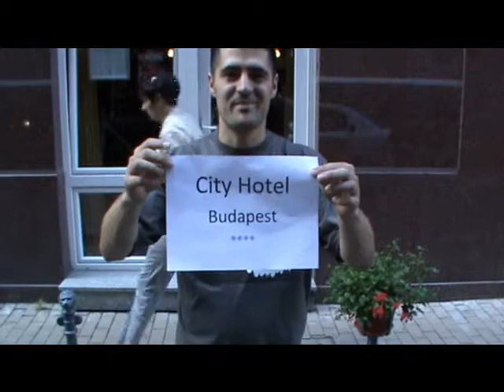City Hotel budapest , Apartment Hotel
City Hotel Budapest , apartment hotel located in the city center.